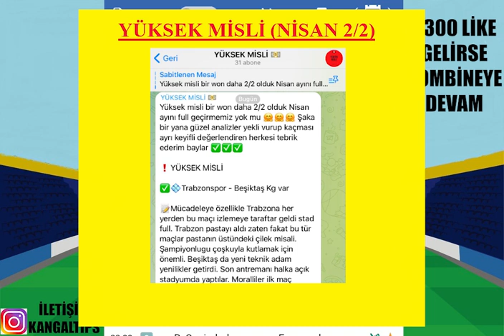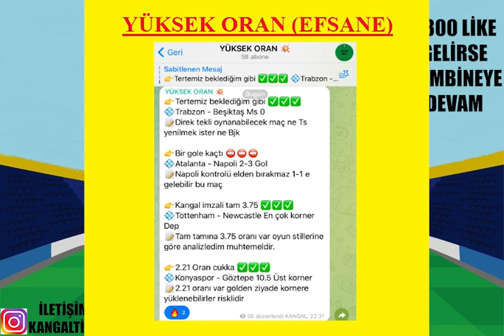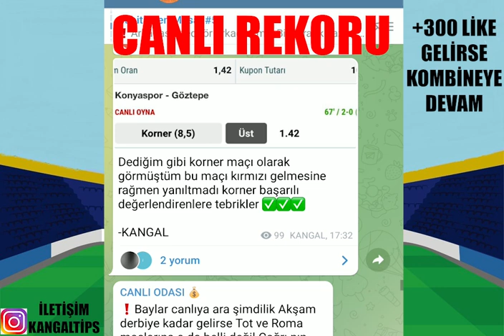OĞLUM GETİR ÇANTAYI ! TEBRİKLER... 4 NİSAN 2022 İDDAA TAHMİNLERİ